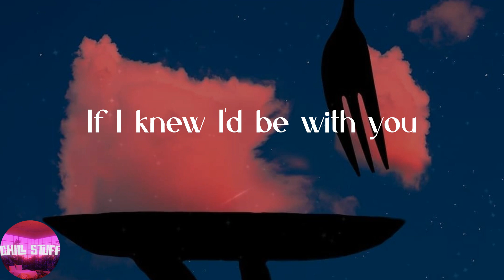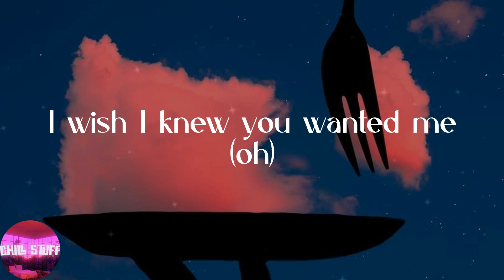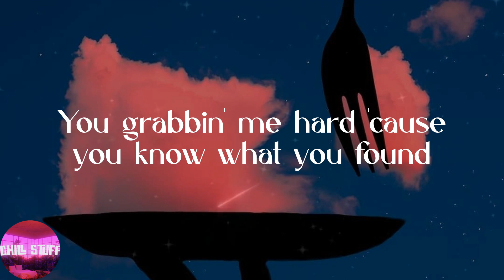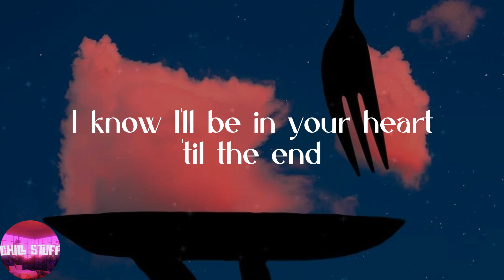Steve Lacy - Bad Habit (Lyrics)